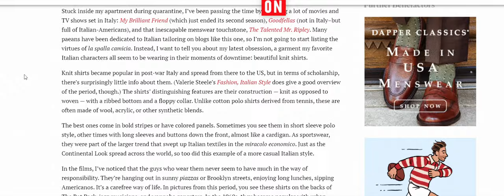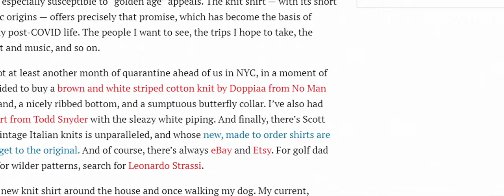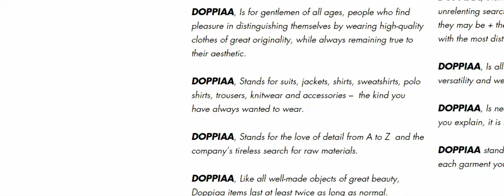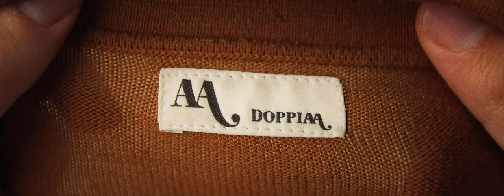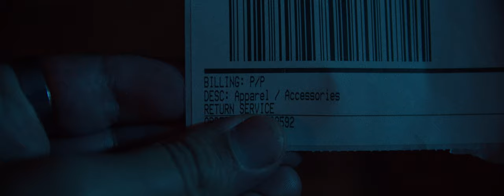The Most Expensive Shirt I Ever Bought - Was it Worth it? | DOPPIAA Review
This is the most expensive shirt I ever bought...but was it worth it? I'll let you know in this Doppiaa review, a fairly new company from Italy that claims their clothes are timeless, made of the highest quality materials, and will last twice as long, and I'm hear to put that to the test and see if this Italian knit polo shirt from this new luxury brand is truly a shirt worth it's near $200 price point.

💬 Let’s connect